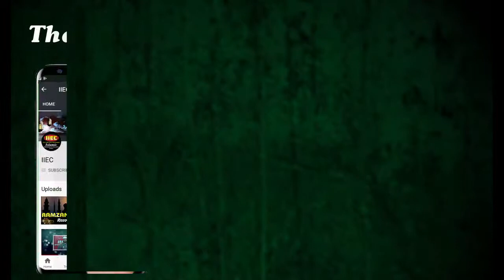Attahiyat (Tashahud) Dua Ka Asal Mana (अत्तहियात (तशहुद ) दुआ का असल माना ){Jumua Khutba} Hindi-Urdu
अत्तहियात (तशहुद ) दुआ का असल माना
التحیات  تَشَهُّد کا اصل مانا
Speaker : Mujaffar Husain Mansuri
(Founder & President)

WEEKLY LECTURES
REFERENCE BOOKS LIBRARY
LITERATURE DISTRIBUTION
MARRIAGE BUREAU
ISLAMIC BANKING SYTEM
DINI EDUCATION

JAZAK ALLAH